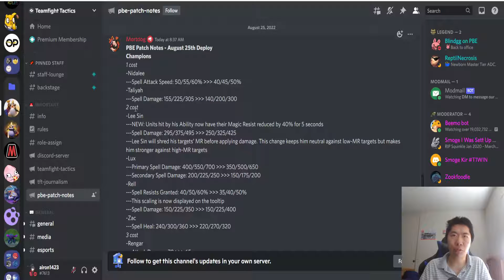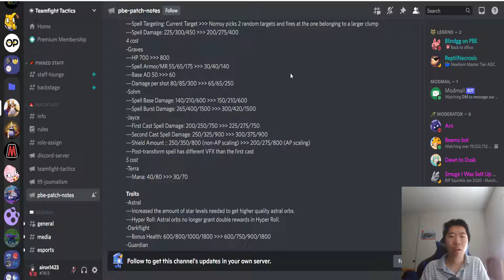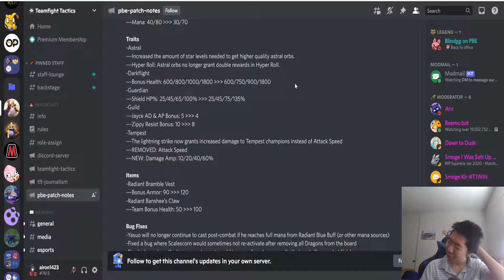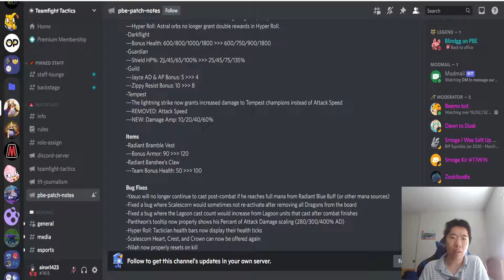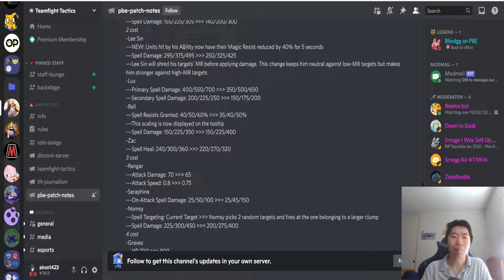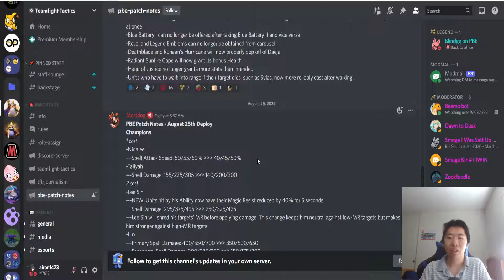TFT Set 7.5 PBE Aug 25 Patch Notes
Tempest and Lee Sin Rework!